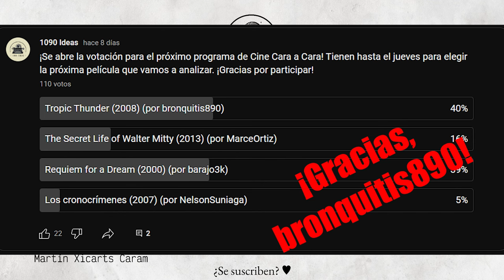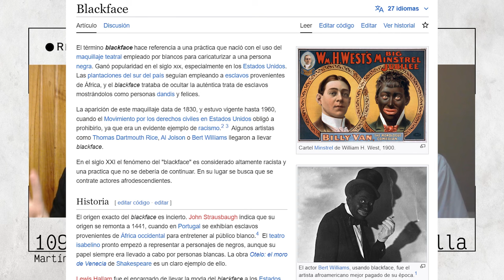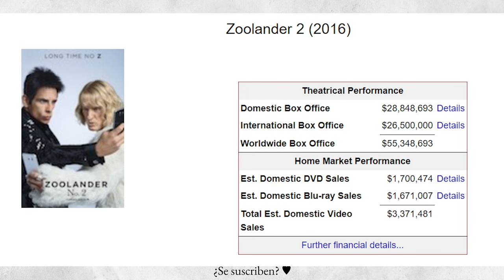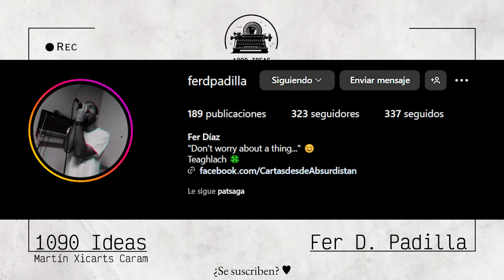🟦 Análisis crítico de Tropic Thunder y Mad Max: Fury Road | Cine Cara a Cara #4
¡Cuarto episodio de Cine Cara a Cara! Con mi amigo y colega Fer D. Padilla vamos a reseñar dos películas, en cuya elección participaron los seguidores del canal. Esta vez toca TROPIC THUNDER: UNA GUERRA DE PELÍCULA (2008) y MAD MAX: FURY ROAD (2015).

0:00 - Intro
1:56 - Tropic Thunder
22:01 - Mad Max: Fury Road